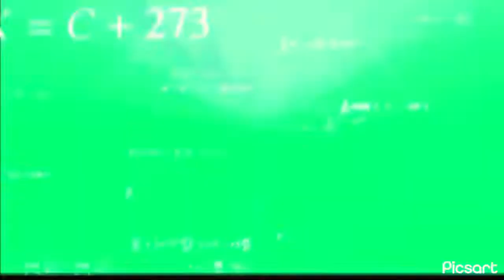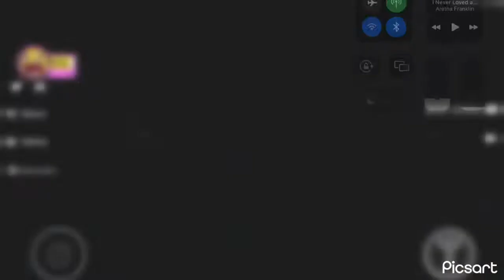speed run 4 speedrun (idk what:ratio)